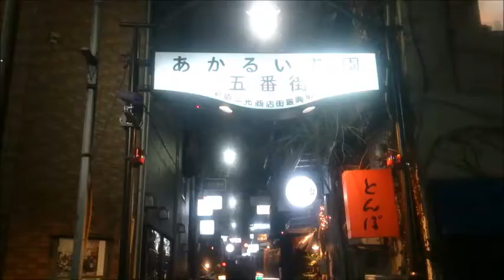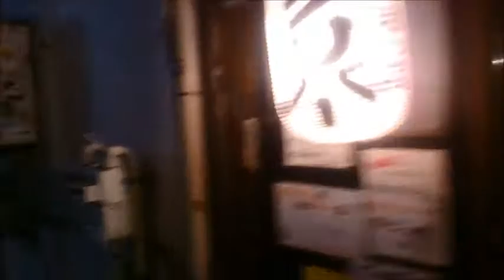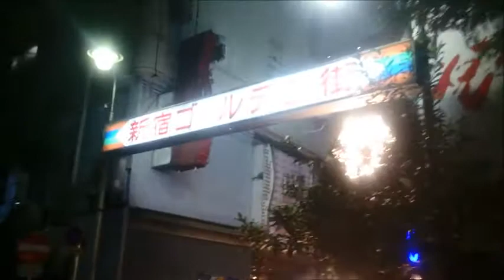Shinjuku Golden Gai 新宿ゴールデン街